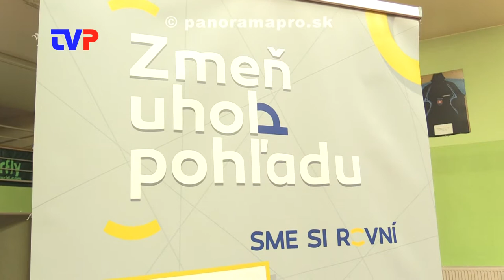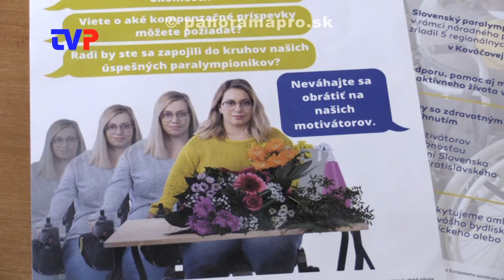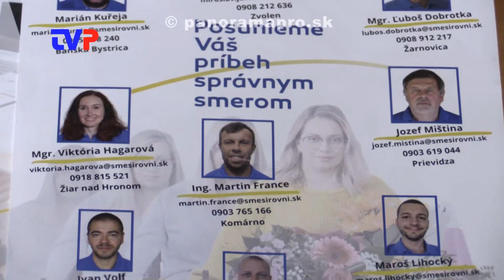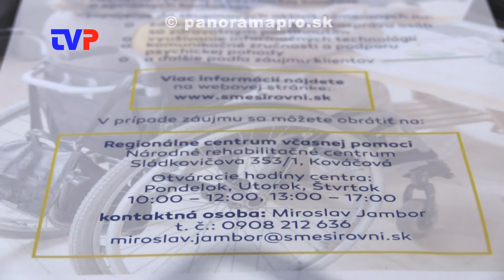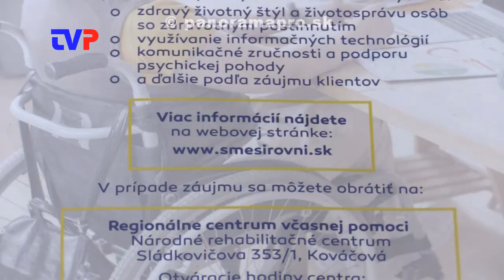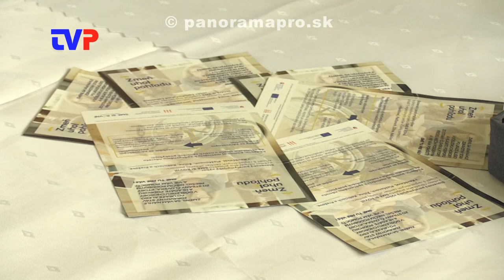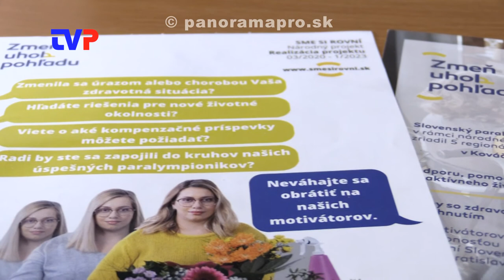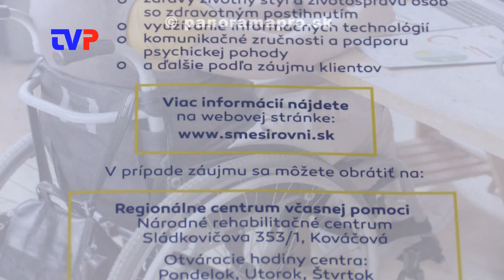Zmeň uhol pohľadu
Slovenský paralympijský výbor v rámci národného projektu Sme si rovní zriadili 5 regionálnych centier včasnej pomoci: Kováčová, Piešťany, Žilina, Košice a Prešov.